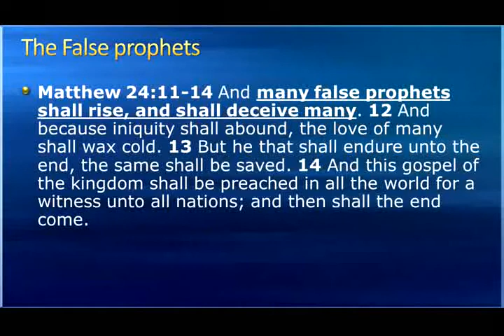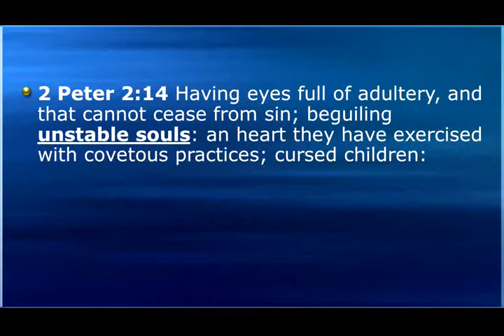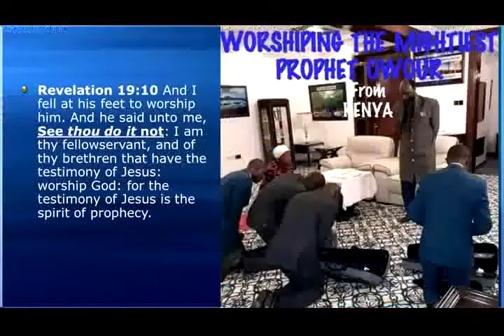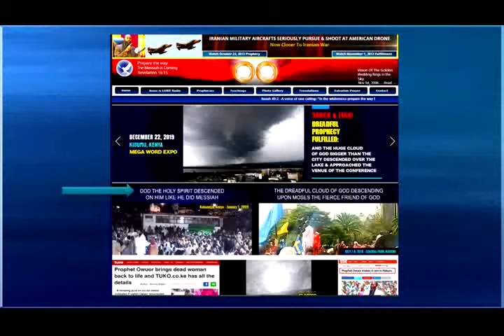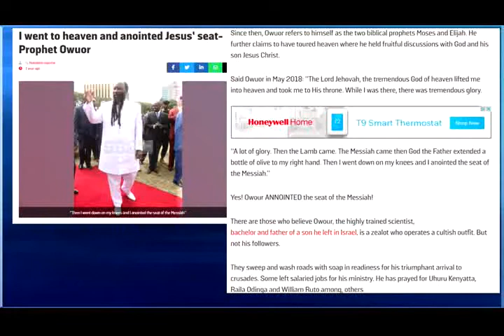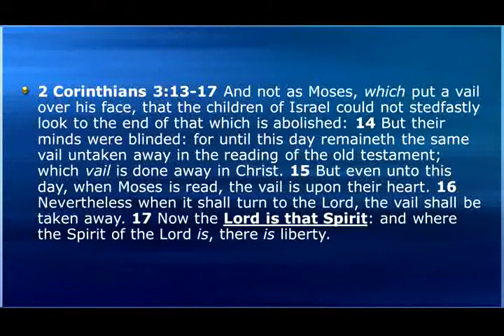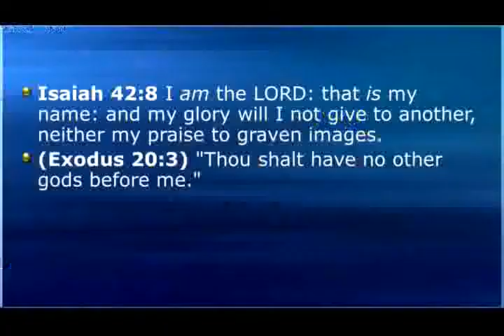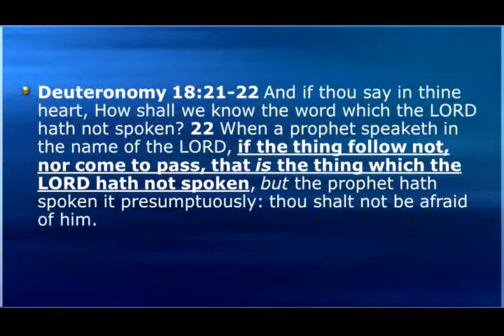The False Prophet Dr. David.. - Mike Hoggard